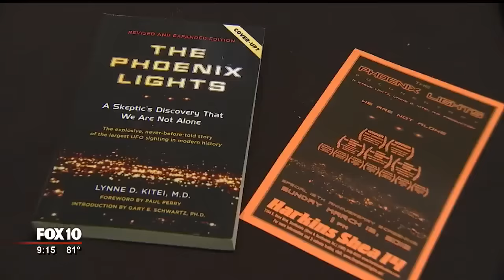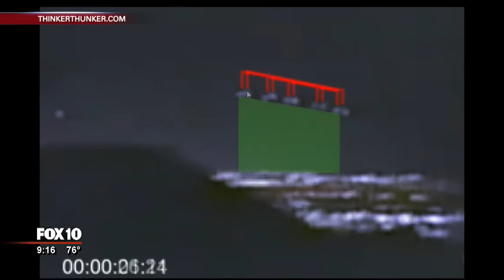19 years later and The Phoenix Lights mystery goes on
It comes around this time of year; Phoenix residents start talking about the Phoenix Lights. 19-years-ago thousands of people saw what they believed were UFO's over the valley. But were they UFO's or were they flares?